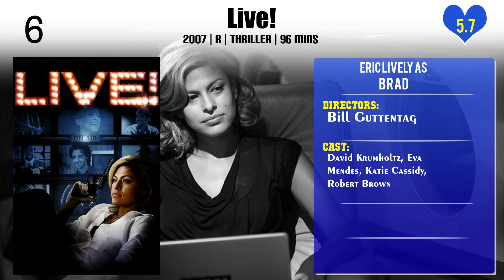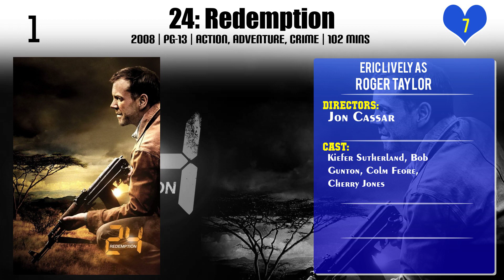Eric Lively Top 10 Movies of Eric Lively| Best 10 Movies of Eric Lively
Top 10 Movies of Eric Lively

Find the list of top 10 and best movies by Eric Lively
1.BFFs
2.The Pact
3.The Breed
4.Sex and Breakfast
5.Live!
6.American Pie
7.Uprising
8.A Madea Christmas
9.Speak
10.24: Redemption

Please Comment down your favorite movie of Eric Lively